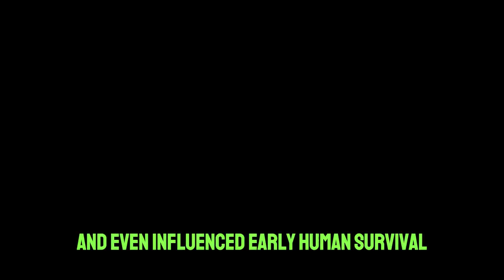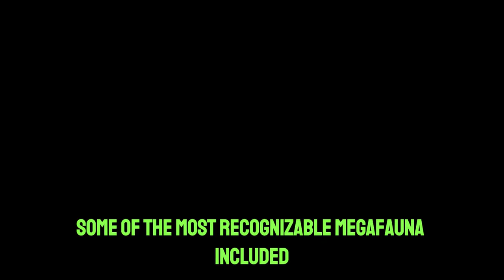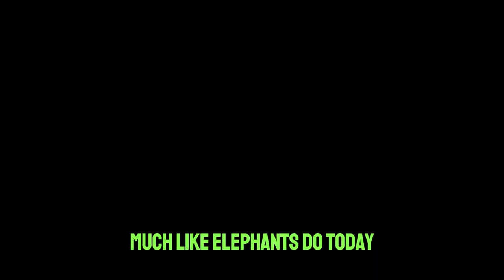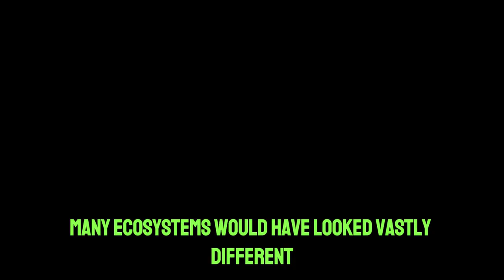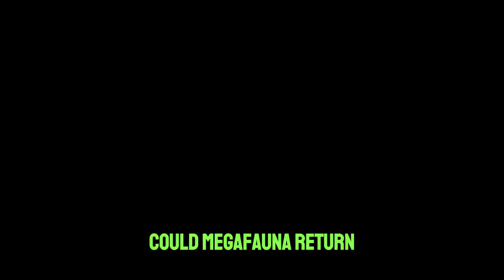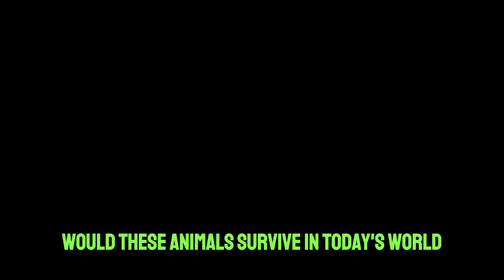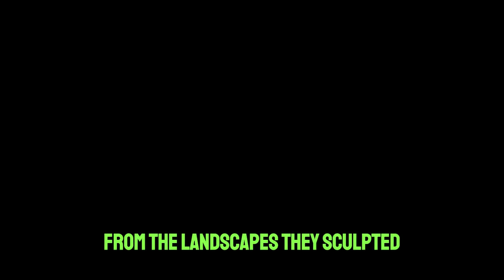The Megafauna Era!: The SECRET to Earth's Ancient Giants?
Explore the untamed world of the Megafauna Era with 5 epic secrets revealed! Discover how giant beasts like mammoths, saber-toothed cats, and giant sloths roamed the Earth, shaping landscapes and human survival. Uncover their epic battles, mysterious extinctions, and the Ice Age’s brutal legacy. Perfect for history buffs, science lovers, and anyone fascinated by prehistoric giants.